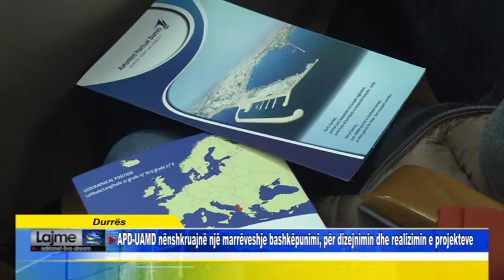Durrës APD UAMD nënshkruajnë një marrëveshje bashkëpunimi, për dizejnimin dhe realizimin e projekt